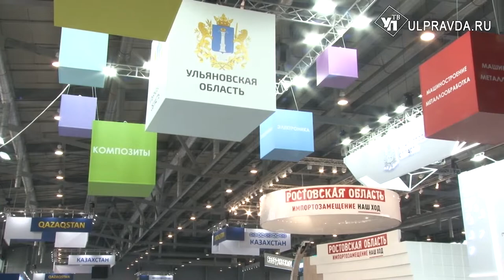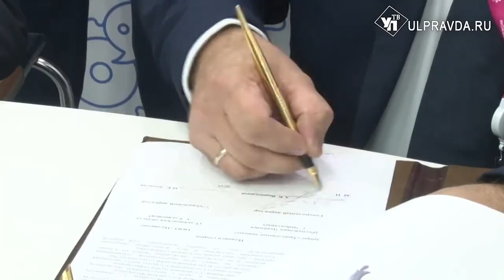Новые производства и разработки. Что ульяновцы привезли с ИННОПРОМа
Международная промышленная выставка ИННОПРОМ подходит к концу. Ульяновцы уехали из Екатеринбурга не с пустыми руками. Сразу несколько крупных соглашений удалось подписать с такими компаниями как  «КАМАЗ», «АВТОВАЗ», «Тракторные заводы». Алексей Русских провел переговоры с федеральным минпромторгом, заминистра промышленности Турции. О чем договорились - в нашем репортаже.